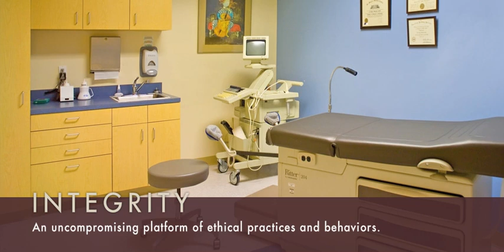Website Flash Animation Sample